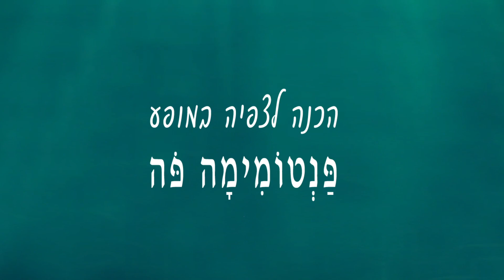הכנה לצפייה במופע פנטומימה פה לקטנים רותי תמיר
צילום ועריכה: צביקה ליברמן. הכנה לצוות החינוכי לפני צפייה במופע המגיע אליכם להופעה